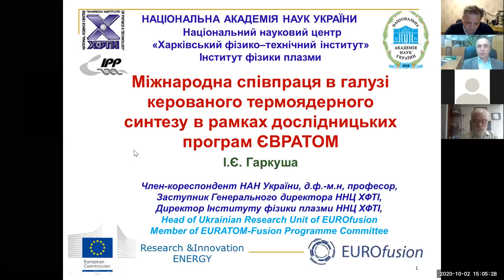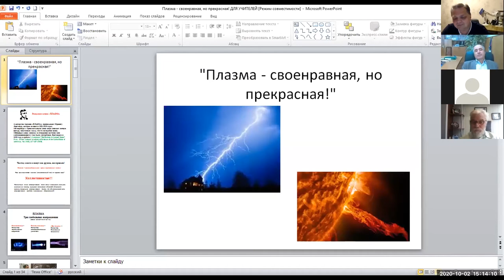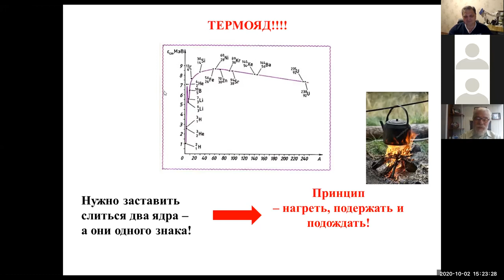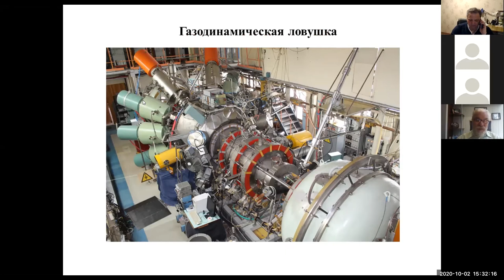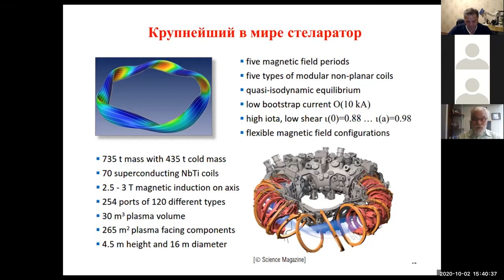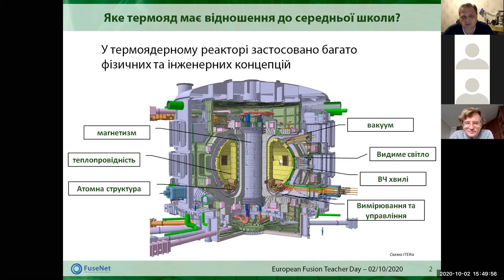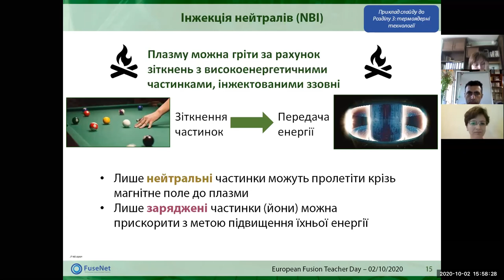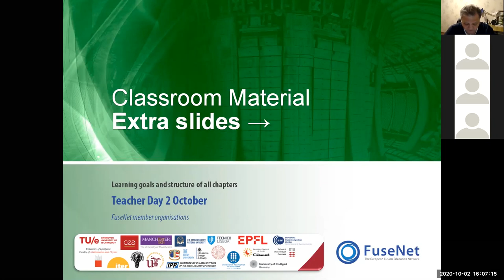European Fusion Teacher Day - local session: Ukraine